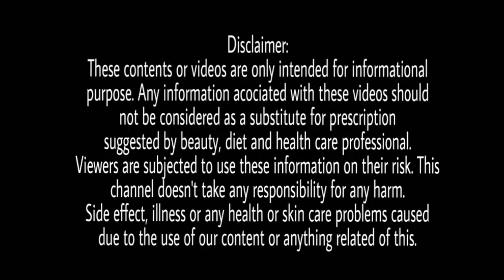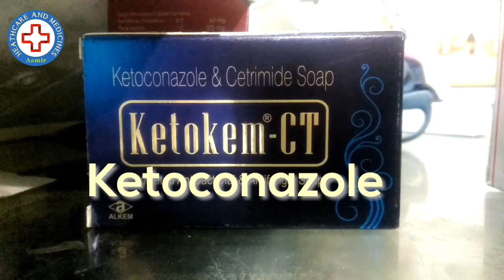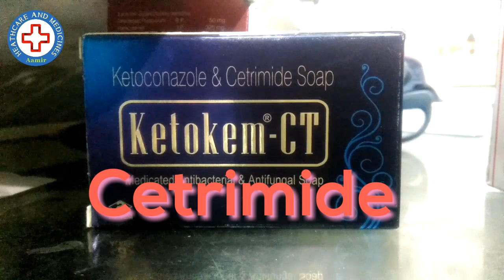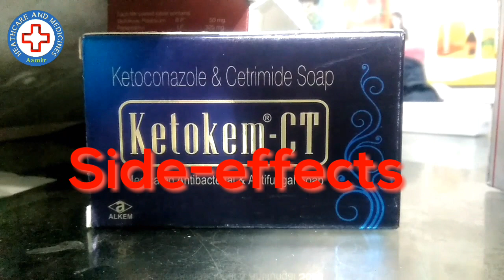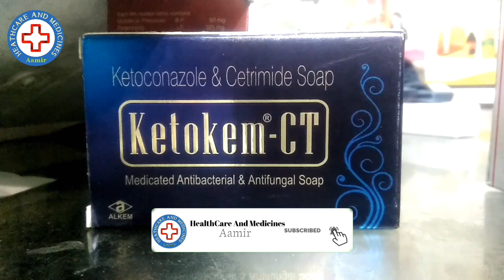Ketokem CT Antifungal Soap Uses | दाद खाज खुजली का इलाज | Ketokem CT Soap Review In Hindi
Ketokem CT Antifungal Soap Uses | दाद खाज खुजली का इलाज | Ketokem CT Soap Review In Hindi By HEALTHCARE AND MEDICINES
About video:
Ketokem CT Ek Antifungal Soap Hai Ye Har Tarah Ki Skin Infections Ko Theek Karne Ke Liye Doctor Ise Prescribe Karte Hain Dosto iss Video Me Clocip KETOKEM CT ANTIFUNGAL SOAP Ki Jankari Ke Sath Sath Isme Moujood Ingredients Ki Jaankari Bhi Hai Ketokem-CT Antifungal Soap Kaise Kaam Karta Hai Aur Iske Kya Kya Side Effects Hote Hai Ye Sab Jaankari Hai Iss Video Me To Please Ye Video Ko Poora Jaroor Dekhiye..
ingredients:
Clotrimazole
Cetrimide